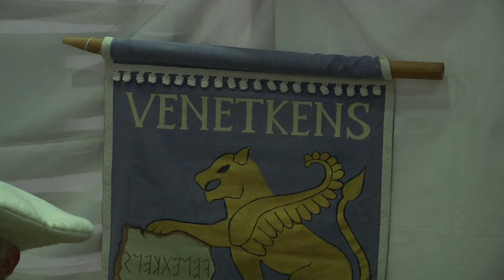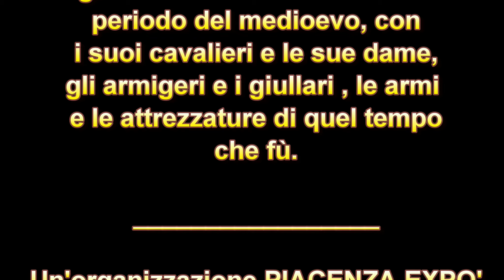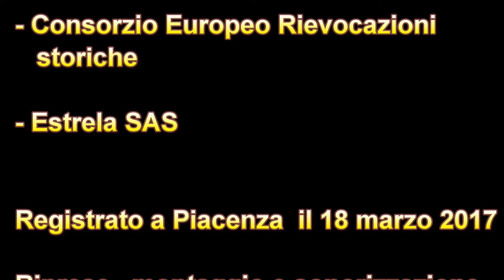La fiera dell'est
A Piacenza va in scena il medioevo , con " Armi & Bagagli " , " Expo Arc " e " Militaria " una splendida rievocazione storico-culturale a cura di PiacenzaExpo , Consorzio europeo Rievocazioni storiche e Estrela SAS.